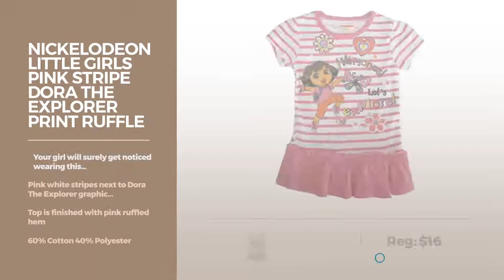Top 12 Dora The Explorer Shirts // Best Graphic Tees Collection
New! 2019 Black Friday / Cyber Monday Girl's Dresses Deals and Updates.

Black Friday / Cyber Monday Kids Dora The Explorer Girls Long T-Shirts H5099D# by Nova

Black Friday / Cyber Monday RenHe Toddler Funny Quotes Dora The Explorer T-shirts Size 4 Toddler LightPink by Flycro

Black Friday / Cyber Monday Nickelodeon Little Girls Pink Stripe Dora The Explorer Print Ruffle Top 3T by Nickelodeon

Black Friday / Cyber Monday Nickelodeon Dora the Explorer Licensed Graphic T-Shirt (18 Months) by Nickelodeon

Black Friday / Cyber Monday Dora the Explorer "Flower Girl" White Toddler Fleece Hoodie & Pants Set (12M) by Nickelodeon

Black Friday / Cyber Monday Dora the Explorer Toddler Little Girls Pink Stripes T-Shirt w/ Glitter Print (3T, Pink) by Nickelodeon

Black Friday / Cyber Monday Nick Jr. Dora the Explorer Little Girls'"Merry Christmas" Red Layered T-Shirt (3T) by Nick Jr. Dora the Explorer